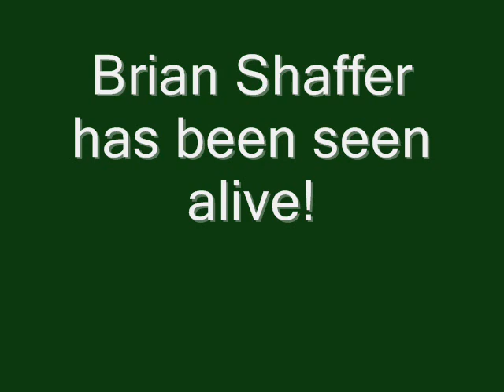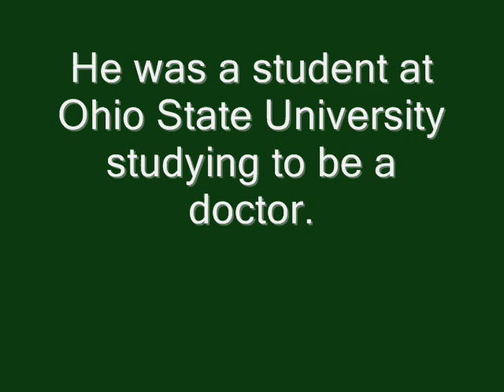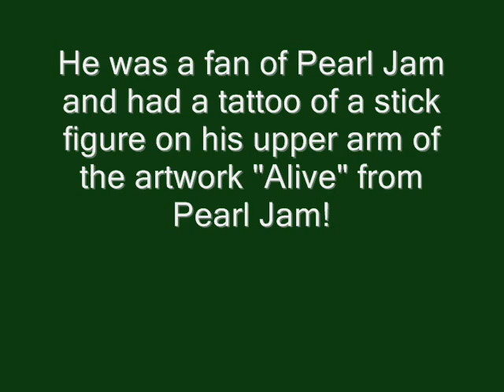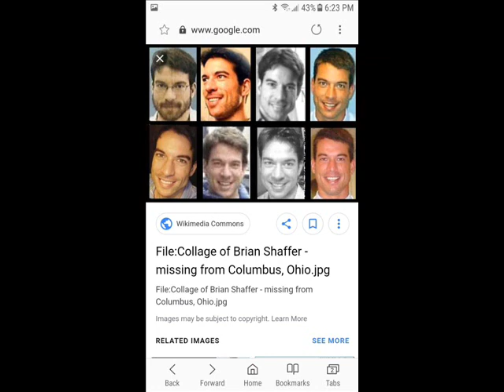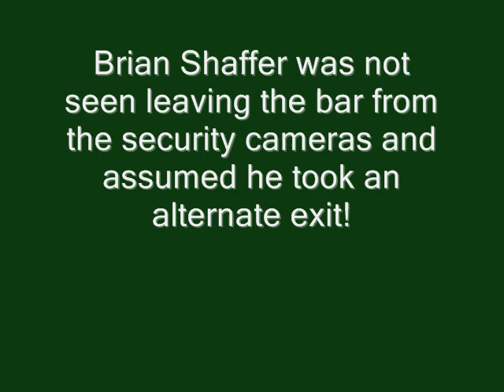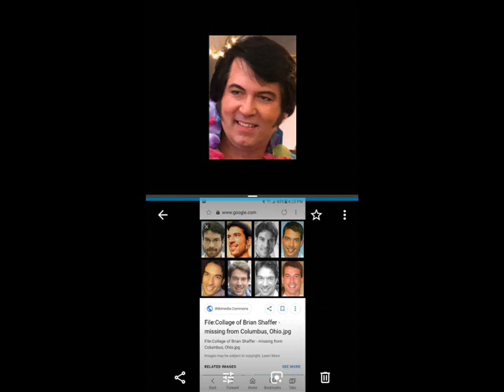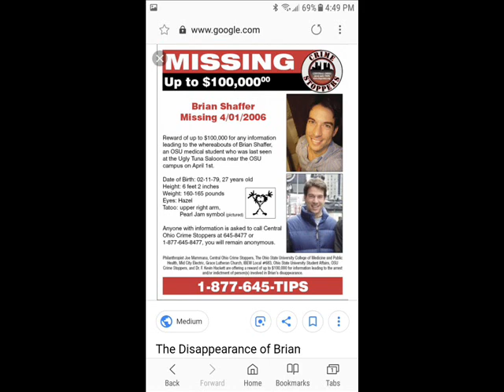BRIAN SHAFFER IS STILL ALIVE!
This is a video in regards of a photo I discovered of Brian Shaffer!